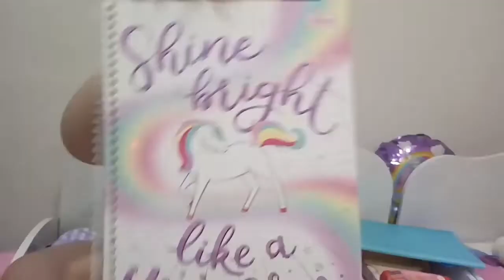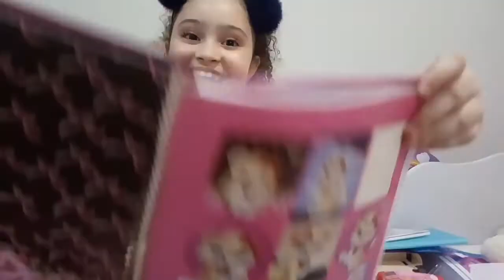Meu material escolar 2019